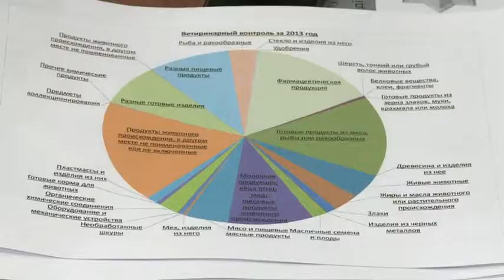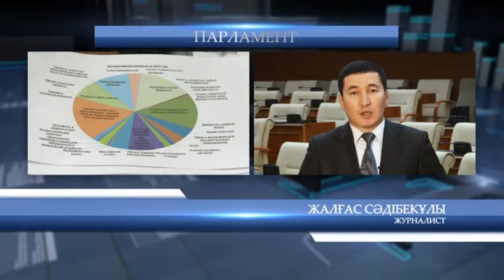«Парламент». «Қолжетімді баспана-2020» бағдарламасы